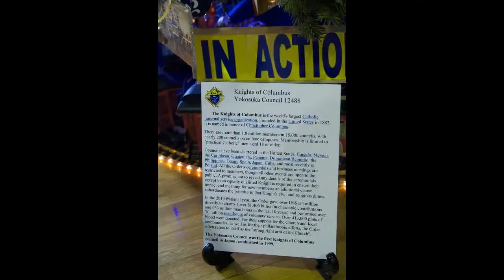44 Trees of Christmas